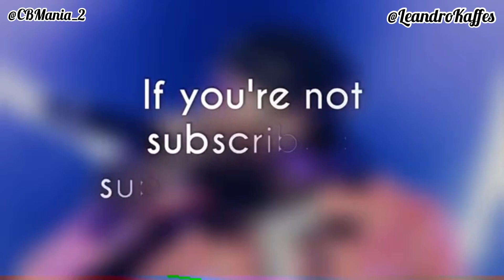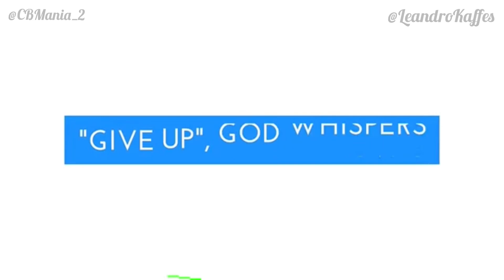Chris Brown With Several Girls Partying at The London Reign “Omg”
Fire 🔥 Chris Brown With Several Girls partying at The London Reign (30 De Novembro, 2021) 🤩😳